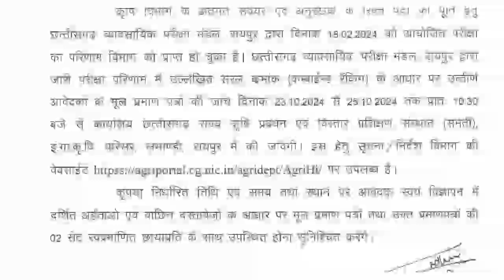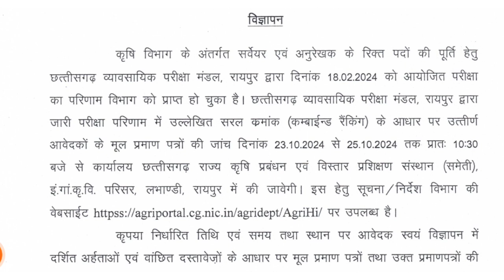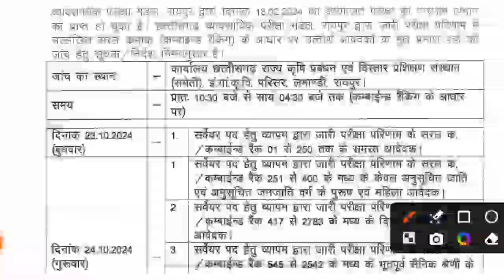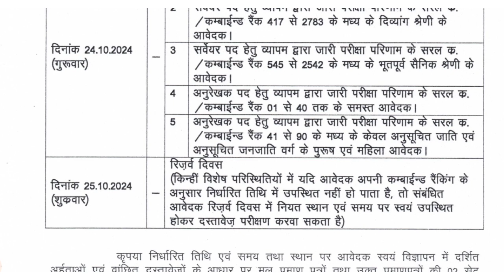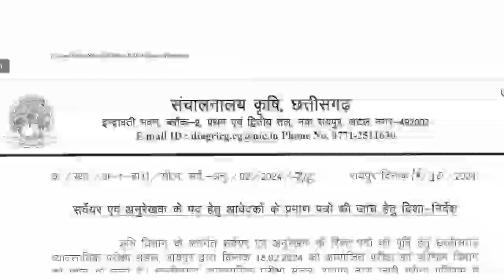सर्वेयर अनुरेखक के पद हेतु डॉक्यूमेंट वेरिफिकेशन डेट जारी || कितने रैंक तक के कैंडिडेट को बुलाए है?